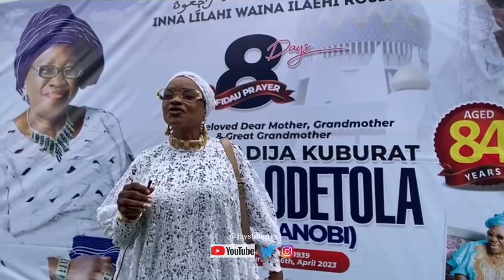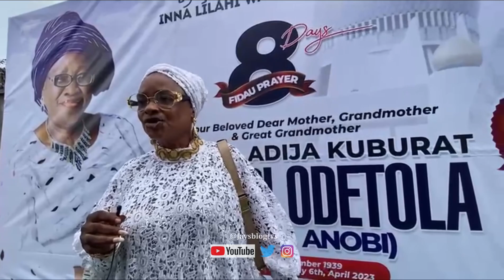NOLLYWOOD ACTRESS TOYOSI ARRIVES FOR THE 8 DAYS FIDAU PRAYER FOR PASUMA’S MOM